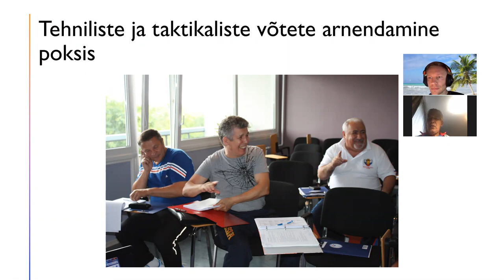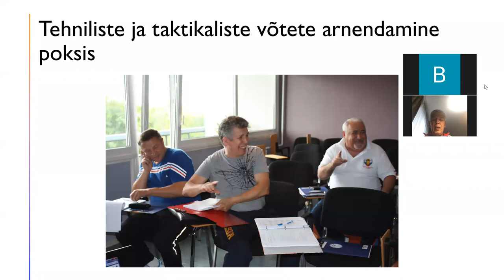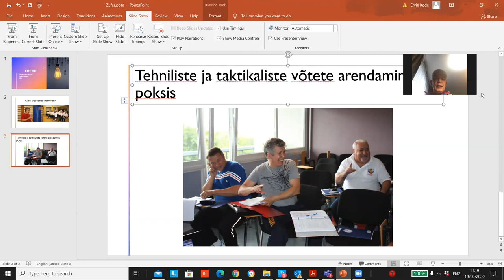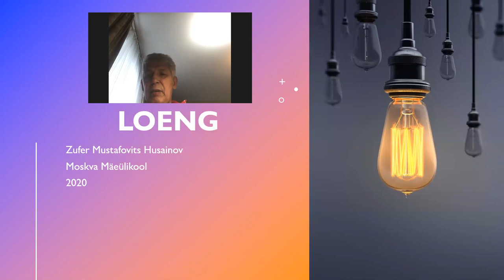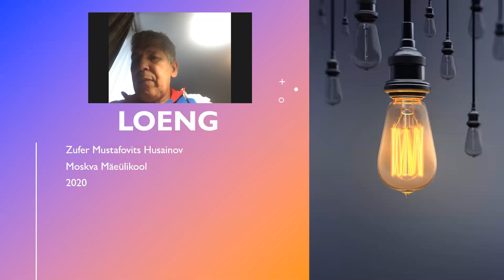Zufer Husainovi loeng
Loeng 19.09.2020